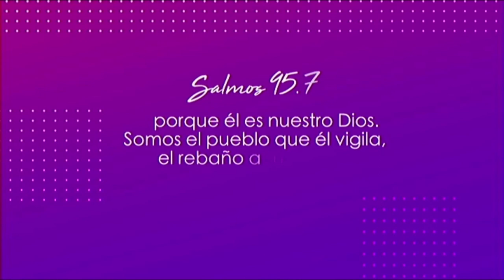El Éxodo bajo la bendición - The Exodus under the blessing | Apóstol Victor Alvarizares